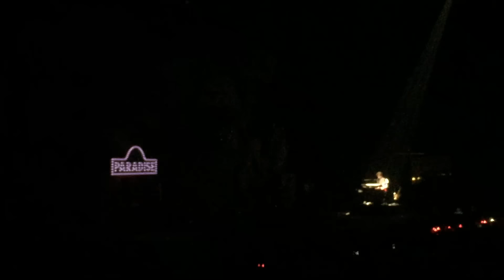MIKA - Last Party (Zenith de Lille)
Mika le dimanche 20 septembre 2015 en concert au Zénith de Lille à occasion de sa tournée : No Place In Heaven Tour

ALBUMS
2007 : Life in Cartoon Motion
Grace Kelly, Lollipop, My Interpretation, Love Today, Relax, Take It Easy, Any Other World, Billy Brown, Big Girl (You Are Beautiful), Stuck in the Middle, Happy Ending
2009 : The Boy Who Knew Too Much
We Are Golden, Blame It on the Girls, Rain, Dr. John, I See You, Blue Eyes, Good Gone Girl, Touches You, By the Time , One Foot Boy, Toy Boy, Pick Up Off the Floor, Lady Jane, Lover Boy
2012 : The Origin of Love
The Origin of Love, Stardust, Make You Happy, Underwater, Overrated, Kids, Love You When I'm Drunk, Step with Me, Popular Song, Emily, Heroes, Celebrate (feat. Pharrell Williams), Elle me dit, L'Amour Dans Le Mauvais Temps, Un soleil mal luné
2015 : No Place in Heaven